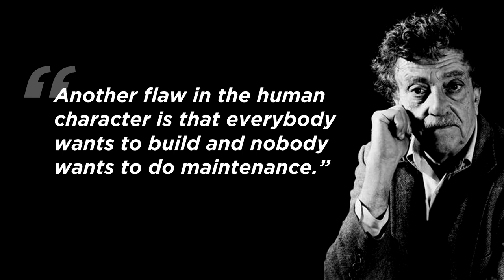Doing This Makes Me Happy, but Maybe it Doesn't' Seem that Way?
Vlogbrothers has always brought me joy. The only time it stresses me out is when I feel like other work is interfering with my ability to do it well, or to feel connected to it.

It is definitely true that we have more responsibilities now than we used to. It's also true that I /feel/ more responsibilities than I used to. Like, there is an obligation that comes along with having an audience, and also one that comes along with being a respected member of a community. It means that I'm going to be less forgiving of myself if I make mistakes, which means that I'm going to be more careful, which means I'm going to be less spontaneous and carefree. But I wouldn't do this if it wasn't bringing me joy.

I just want to be really clear about that!